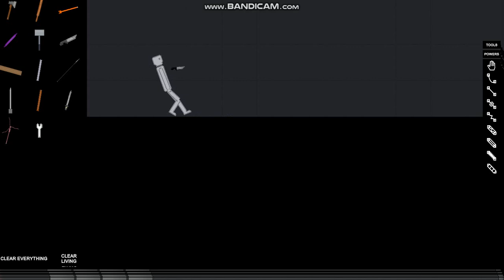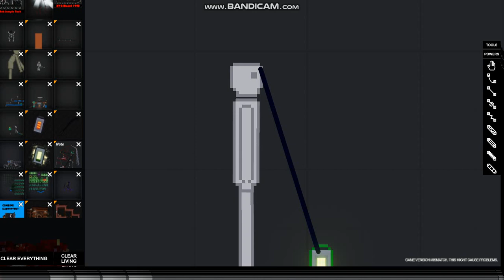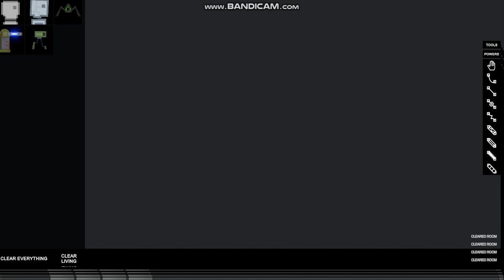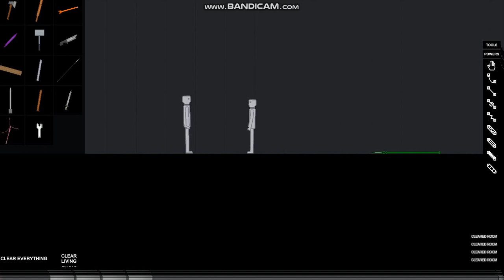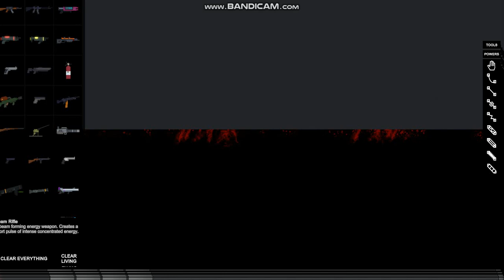_people_play_ground_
helpmyspacebarisentworkingnowicantspace